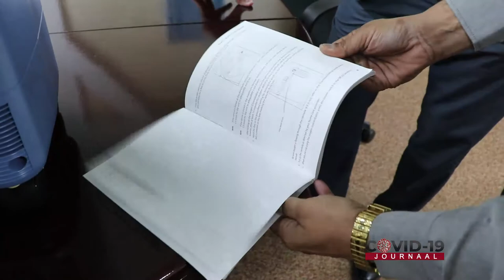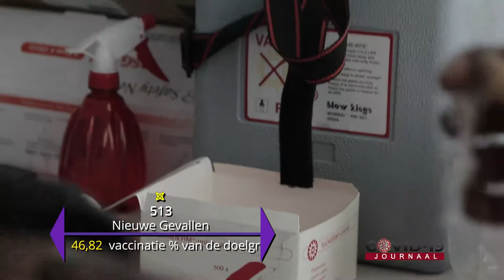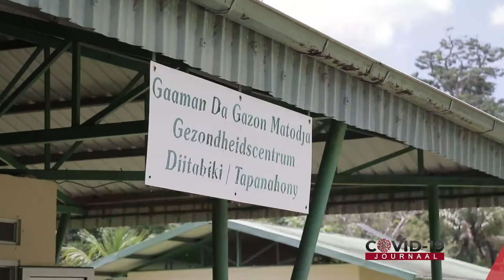COVID-19 JOURNAAL AFLEVERING 281, DD 29 SEPTEMBER 2021